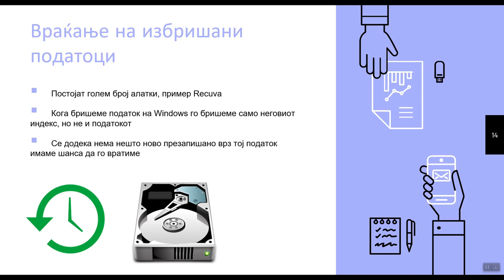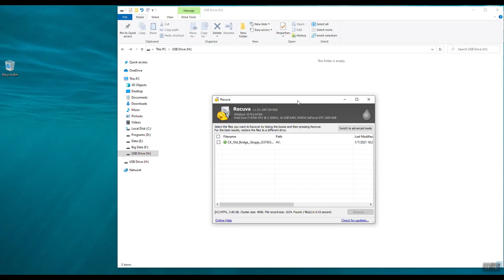Враќање на изгубените податоци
0:00 - Вовед
0:19 - Враќање на податоци
0:30 - Концепт на бришење податоци
1:00 - Користење на алатката Recuva

Во ова видео ќе се запознаете со концептите на бришење и враќање на компјутерските податоци. Споделуваме добри практики за враќање на податоци, преку Recuva софтверот.